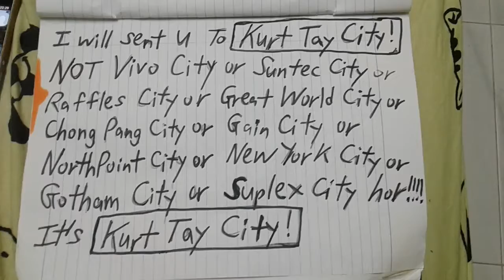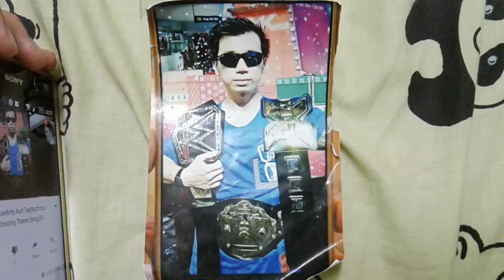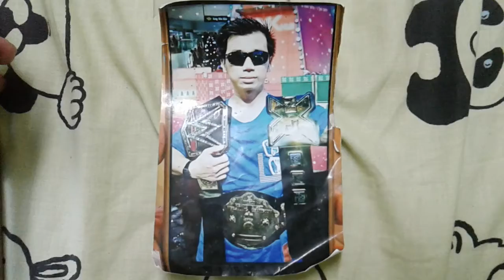The NEW Kurt Tay has Arrived on 24.4.2017(Mon)!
10,9,8,7,6,5,4,3,2,1. Its 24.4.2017(Mon)!Welcome To The Arrival Of The NEW Kurt Tay!The NEW Kurt Tay has Arrived!The WWE/TNA/WCW/n W o/ECW/NXT/RAW/SmackDown Spirits Kurt Tay(Kurtista/Kurtberg)has Arrived!